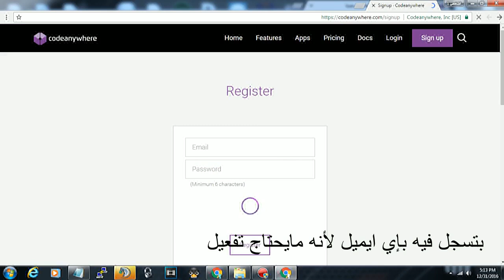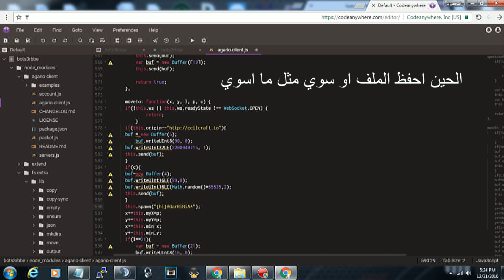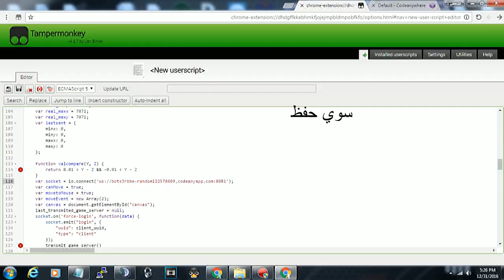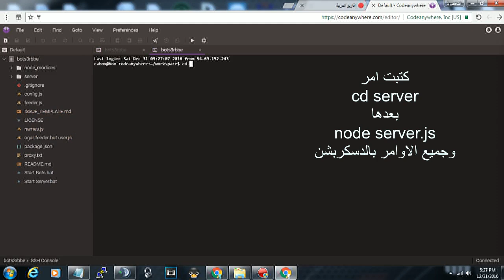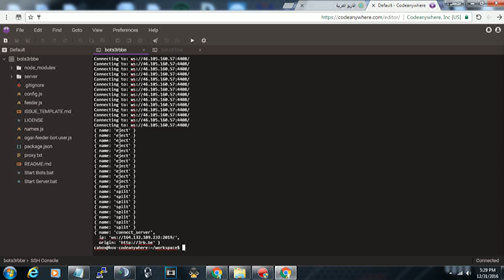هكر بوتات اقاريو العربية دمار شامل بمعنا لكلمه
مايظبط الا على متصفح كروم !
 ونشاء الله يعجبكم الشرح وشكرا لكم
اوامر البوتات

كيف احط سكن ب اسم البوت
{سكن}اسم
سكن = اسم السكن الي تبغاه
اسم = اسم البوت نفسه
يمكن ماتكون واضحه وهذا مثال ثاني
{hacker}AGarRiBiA
hacker اسم السكن
AGarRiBiA اسم البوت
الاوامر :
cd server
node server.js
node feeder.js

هكر agar.ioهكر agar.ioهكر agar.io
هكر agar.ioهكر agar.io
هكر agar.io
هكر agar.io